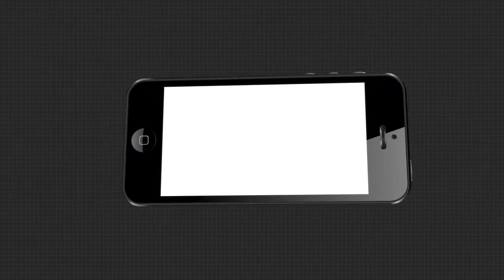25,09,2020 8AM HEADLINE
25,09,2020 8AM HEADLINE Watch all the current, latest and breaking news only on "TheArgus.in" LIVE TV. The one-stop destination for LIVE news on politics, entertainment, sports, gadgets, and business.